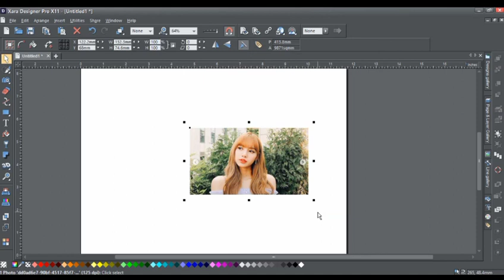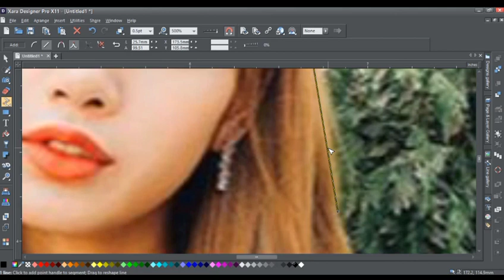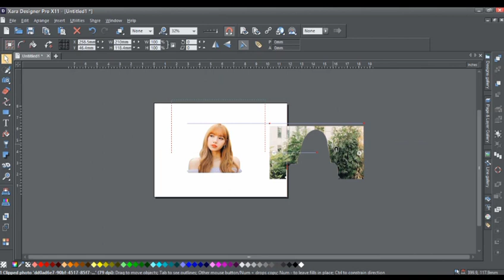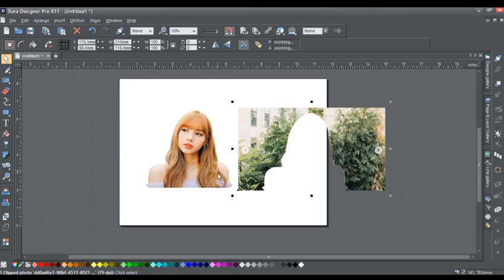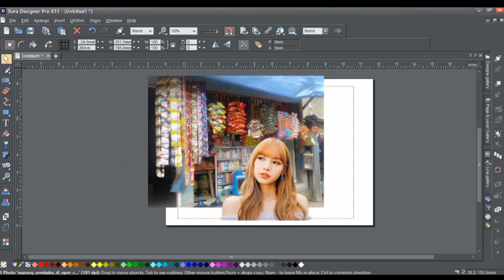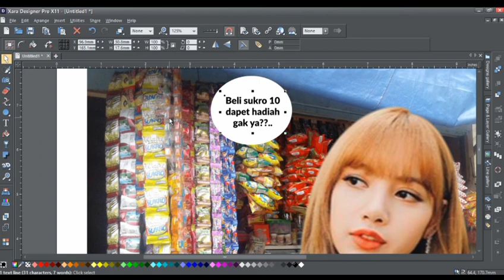PHOTO CROP ON XARA DESIGNER PRO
Holy Crop!! This is how i crop a photo using Xara Designer Pro. Hope you enjoy this noob video.